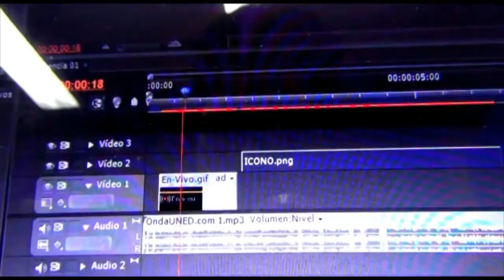ComunicaUNED: Crisis Económica, aportes de la UNED en el Cantón de Siquirres